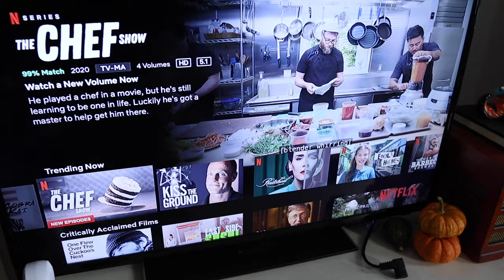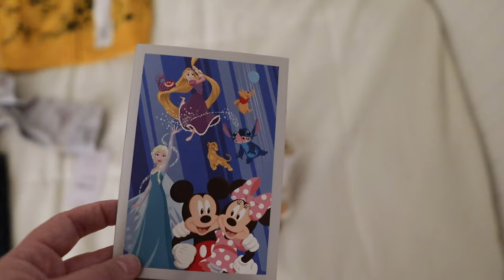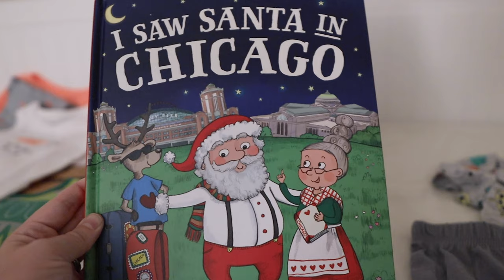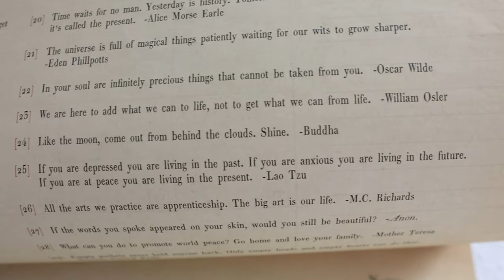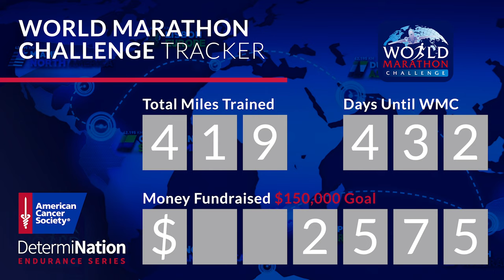James Could Be Here Sooner Than We Think! | A Big Thank You to YOU & Back on Track!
After our busy week, we are wiped! So we decide to spend today at home resting. Netflix is dropping more episodes of some of our favorite shows and we are SO excited. We spend the evening watching "The Chef Show". You've got to check it out. Our family's visit was the last big benchmark before James's arrival, so after today we are really in the final countdown. Get ready for plenty of nesting and preparation vlogs. We are so appreciative of every thoughtful package that comes our way. Thank you, thank you, thank you! Being on vacation mode had definitely affected Peter's running. But, it's the fact that he got out and back at it that matters! We are all quite sleepy and crash on the couch. Happy Friday Eve!